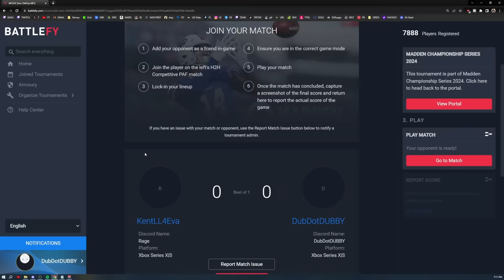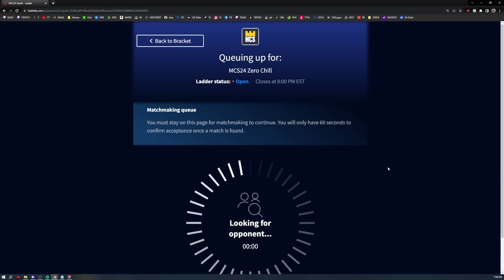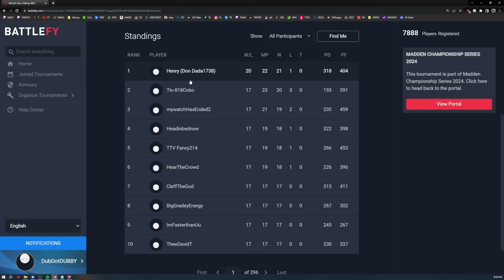EPIC MUST WIN LADDER GAMES TO FINISH THE NIGHT!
DubDotDUBBY.com